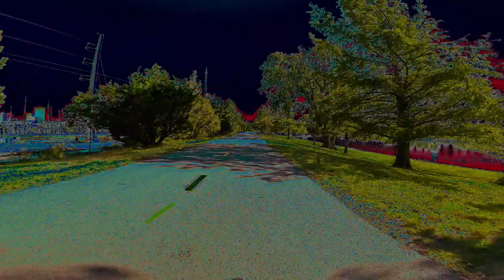091723 last part of bike ride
Riding around Sunday morning in Oklahoma City.